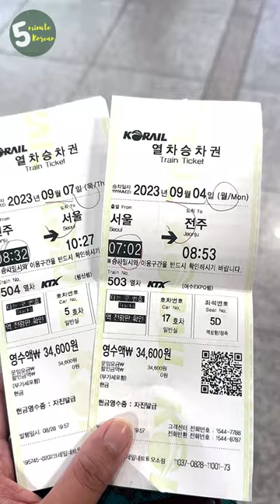Korea's Bullet Train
I'm taking you to Korea's bullet train or KTX! You can book your tickets via Klook and get additional discounts if you use our codes:
FIVEMINUTEKOREAN
THEDIYTRAVELER